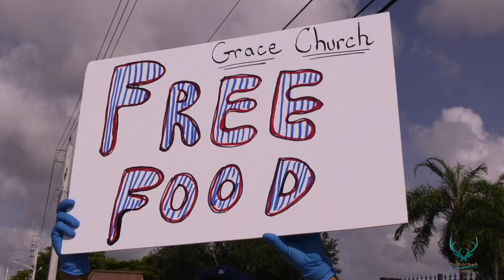Grace Church Food Distribution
We are so proud of our DFB community pulling together to help each other!
A heartfelt thank you to @gragechurchsfl for their dedication and selflessness. Even in darkest times, humanity shines bright!